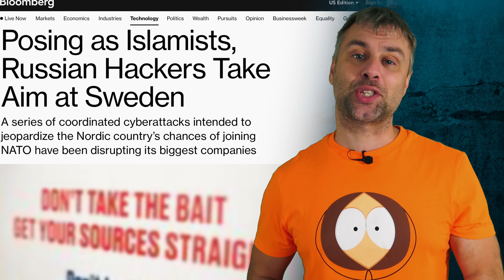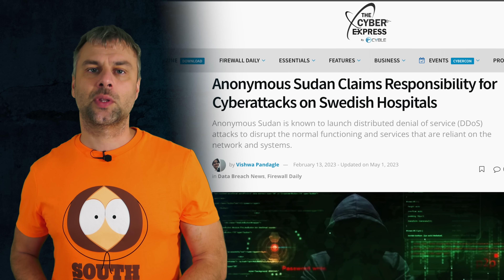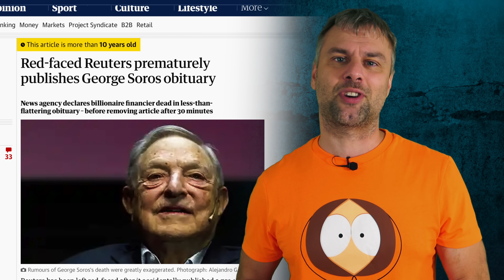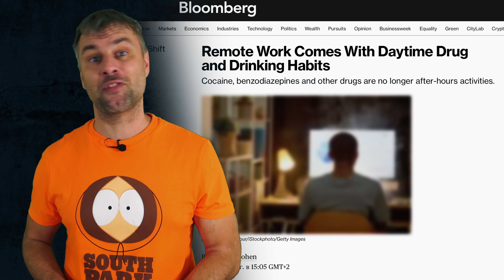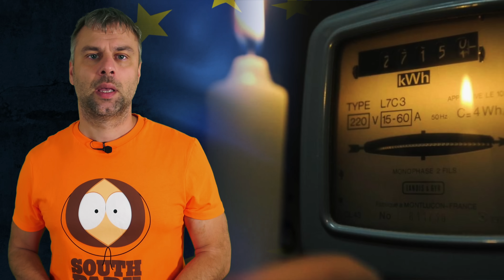УДАЛЕНКА ДЛЯ ТОРЧКОВ ИЛИ ЭКОНОМИЧЕСКИЙ РОСТ | ДЖОРДЖА СОРОСА СНОВА И ОПЯТЬ И ВОТ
Испания Наизнанку